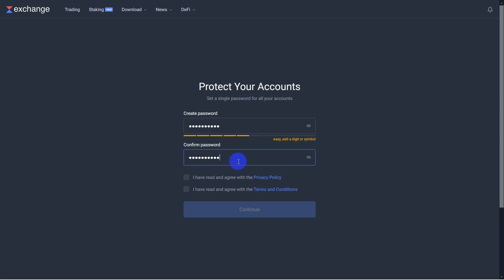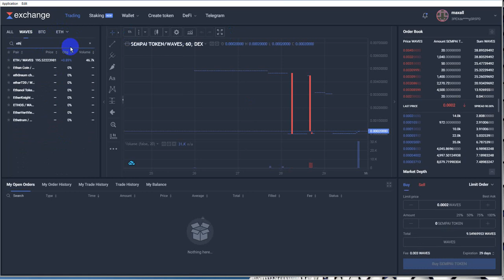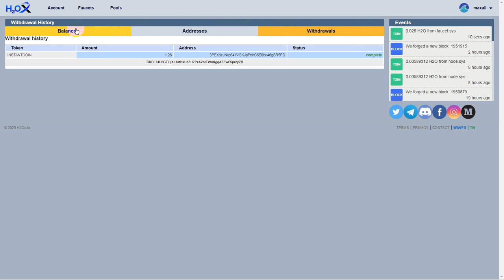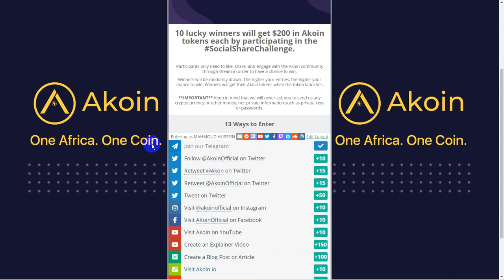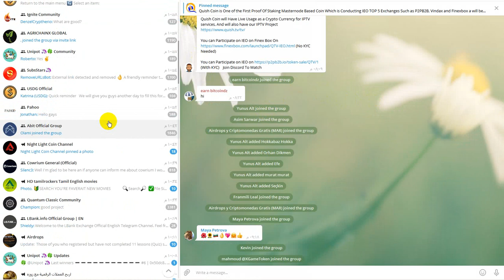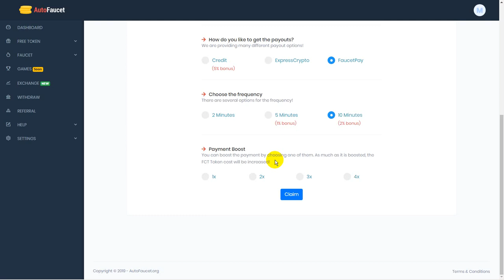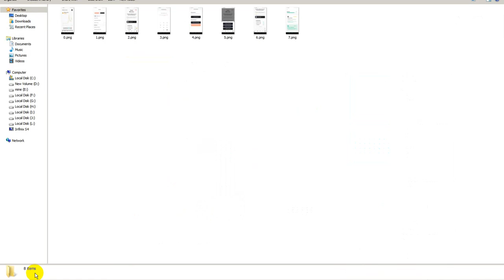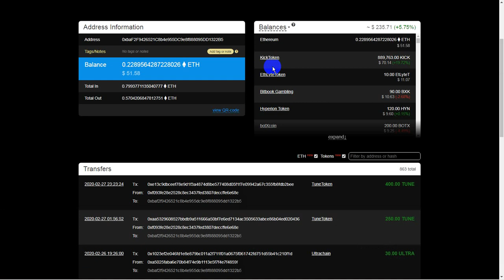Akoin tokens -Quish 5$-USDG13.55$ -ABF 30$ -SPOT 5$ -morpher60$-OPTX= 24$ -شرح محفظة ومنصة ويف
Support us
Payeer : P61805544
Btc : 12RRBMYmQoau6XawrcUrX57oBD85UxyrQV
ETH :  0xbaF2F9426521C8b4e955DC9e8f888095DD1322B5
Dog:   DPPdYiGM1PWEWrnj5fk8C8FMBZzvDZh4np